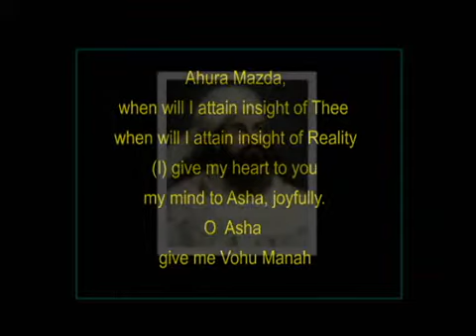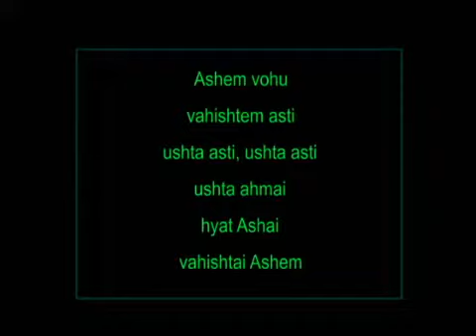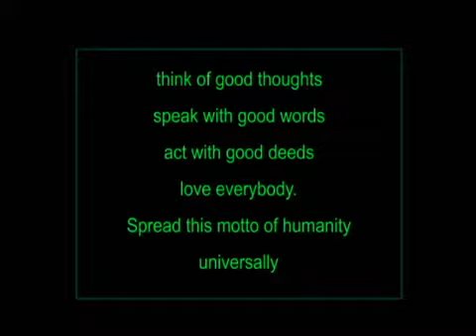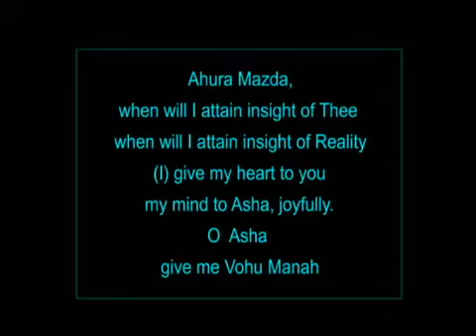ZOROASTRIAN ENGLISH SONG - AVESTA(1)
جشن تیرگان پری زنگنه پیام زرتشت جشن آذرگان مزدا یسنو مزدا گوگوش بنام و ستایش آنکه همیشه بوده همیشه هست و همیشه خواهد بود.ایزد نیکی‌ دهشی که در عالم روحانی یکتاست و نام او اورمزد است. خدایی بزرگ و دانا و توانا و دادار و پرورنده و پاسبان و فروغمند و نیکوکار و بخشاینده و اویژه که دادستانی نیک و توانا است.